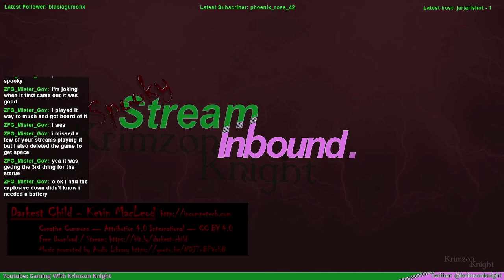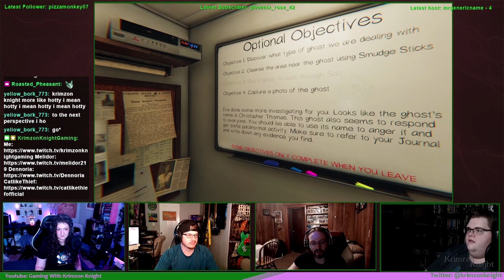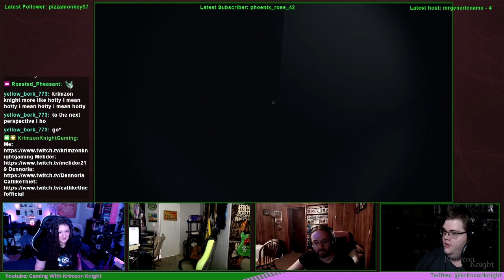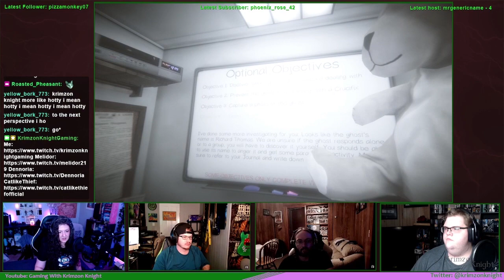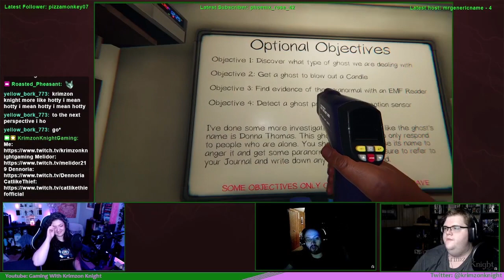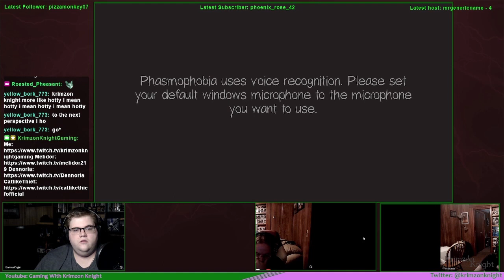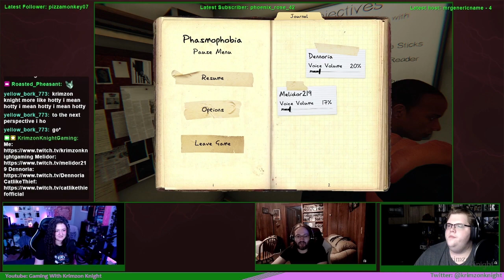SPOOKMAS (2021)! | Winchester Simulator: Episode 1 | Phasmophobia with Friends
MERRY SPOOKMAS!!!

Substance Abuse: samhsa.gov/find-help/national-helpline